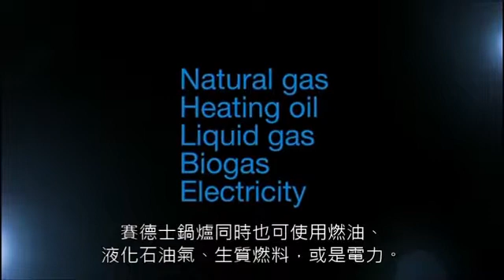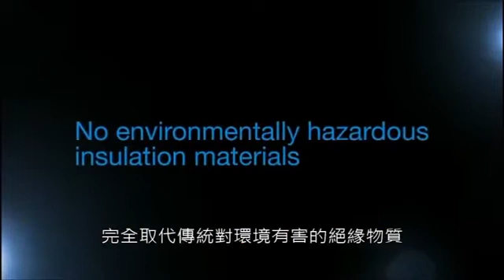德國 Certuss 蒸汽鍋爐 (運作原理) 總代理: 瑞順企業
燃燒機

鍋爐 / 乾燥機 / 熱風機
燃燒機
燃燒器
歐林比亞 Olympia 日本燃燒機
利雅路 Riello 義大利燃燒機
百得 Baltur 義大利燃燒機
葳索 Weishaupt 德國燃燒機